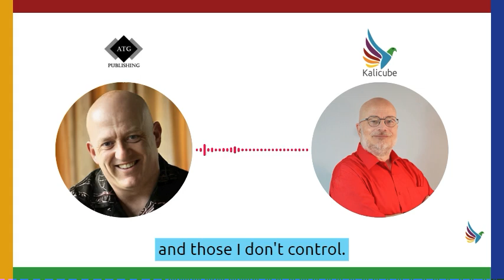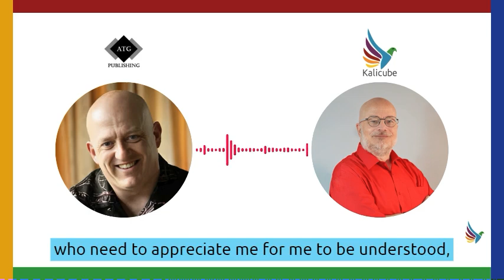How Will You Establish Credibility As a New Entrepreneur? - Kalicube Knowledge Nuggets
In this video, entrepreneur and CEO of Kalicube, Jason Barnard shares the techniques to build "Credibility." He emphasizes the importance of finding the right focus. Concentrate on places and things that appeal to your audience, which will almost certainly resonate with Google. For more insights, watch the video right to the end.

What you'll learn:
00:00 Jason Barnard and Vince Warnock
00:01 How Can You, as a New Entrepreneur, Establish Credibility?
00:36 How Can You Ensure that Google Understands Your Content?
00:52 How Do You Gain Acceptance and Credibility Among Your Peers?
01:11 What Strategies Can You Use to Write for Industry-Specific Publications?

“This Knowledge Nugget is taken from Chasing the Insights Podcast.”

This is your guide to educate Google, build trust, and position you as the ultimate solution.